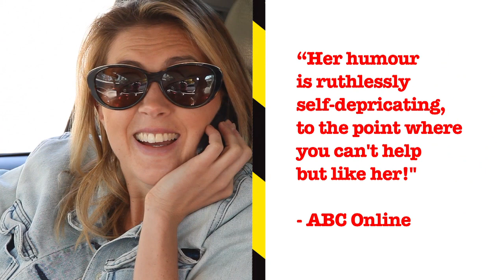'AMELIA RYAN IS A STORM IN A D CUP' Cabaret Show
Promotional clip for 'Amelia Ryan is a Storm in a D Cup'...a hilarious, one woman comedy cabaret show.

Playing at Perth Fringe World, January 22nd - 30th- 10.30pm @ Noodle Palace.